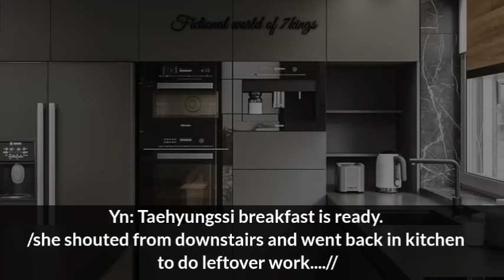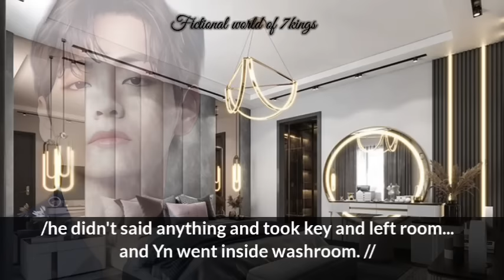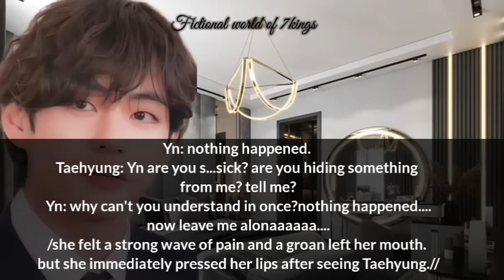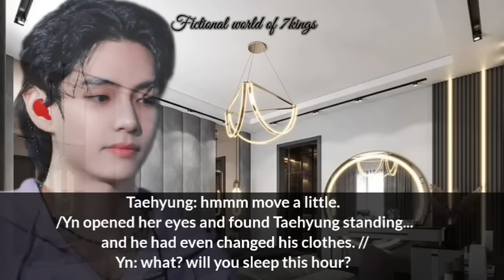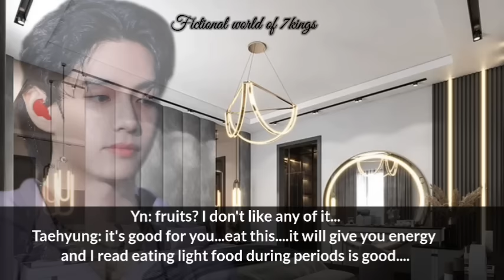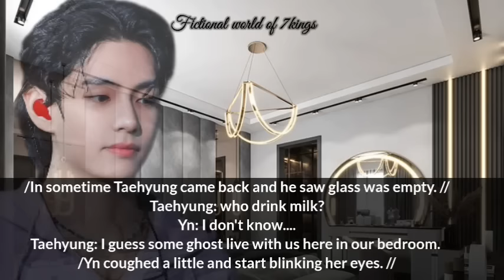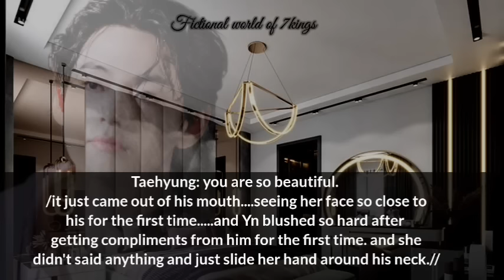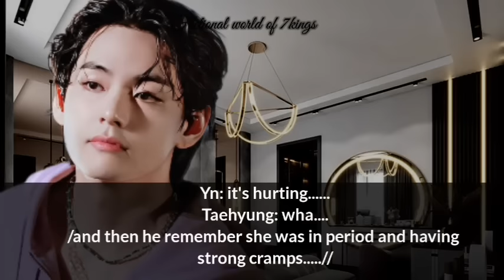Your Husband shouted at you without knowing you are having strong period cramps [Taehyung oneshot]